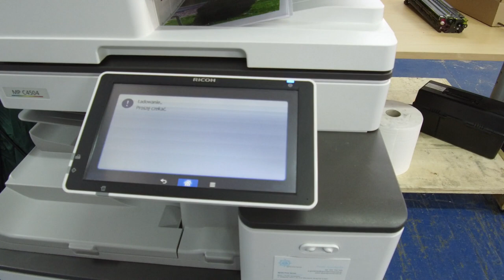Drum Developer RICOH MPC3004 MPC3504 MPC4504 MPC6004 MPC501 Tutorial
PCU & DEVELOPMENT UNIT REPLACEMENT PROCEDURE Copier Ricoh Aficio MP-C6004 MP-C4504 MPC3504 MP-C3004:
- Open the front cover
- Remove Image transfer front cover
- Remove PCDU cover
- Release the lock of the image transfer contact lever
- Remove PCDU units
Before replacing a PCU, set SP3-701 for that PCU to "1" and switch the power OFF.
Then replace the PCU and switch the power ON.
Before replacing a development unit, set SP3-701 for that development unit to "1" and
switch the power OFF. Then replace the development unit and switch the power ON.
- Remove carefully so as not to damage the part of the rear end block.  If the parts are bent or deformed, electrical contact may become poor, and this may cause poor image quality.
- Remove Front end block.
- Remove Rear end block
- Remove Gears, joint
- Separate the PCU and Development Unit.

Precautions when joining the PCU and the development Unit
Note that if these are joined while pressing the charge roller, the cleaning blade may turn over in
the opposite direction to the original. If this happens, toner lines may appear on prints.
Check procedure after replacing
Turn the drum in the direction of the arrows before attaching to the main body, and check that
toner lines do not appear.

DRUM UNIT COLOR Ricoh MPC3004 MPC3004ex MPC3504 MPC3504ex MPC4504 MPC4504ex MPC6004 MPC6004ex D239-2239, D2392239 Drum Unit C / M / Y oryginał
DRUM UNIT BLACK Ricoh MPC3004 MPC3004ex MPC3504 MPC3504ex MPC4504 MPC4504ex MPC6004 MPC6004ex D239-2240, D2392240 Black Drum Unit oryginał

📽Camera: CANON EOS250D
🎬 Plan lighting:  Sachtler Reporter 200D
🎤 Microphone: Trust GXT 252 + Emita Plus Steraming
💻 Movie editing program: WonderShare Filmora